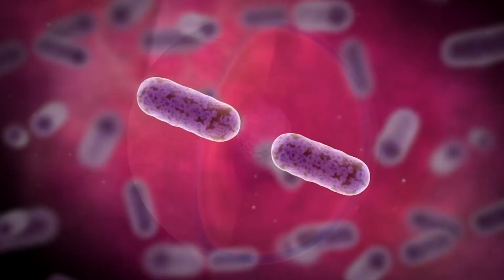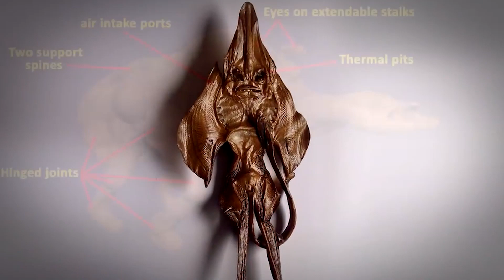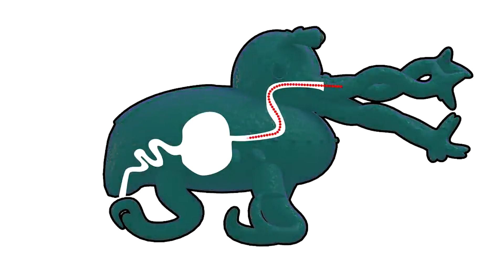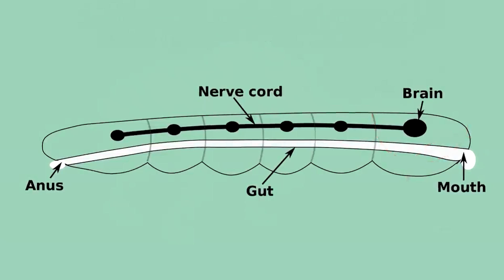അന്യഗ്രഹജീവികളുടെ രൂപം. | Aliens | Alientology Part 3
This video explains  how aliens would possibly look like based on scientific observations.

aliens
alientology
universe
malayalam
explanation